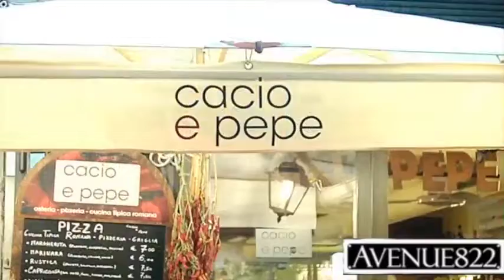Cacio e Pepe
Quality seasonal ingredients are used in the classic Roman dishes at this charming osteria. The family owners make everyone feel right at home with their generous authentic dishes.